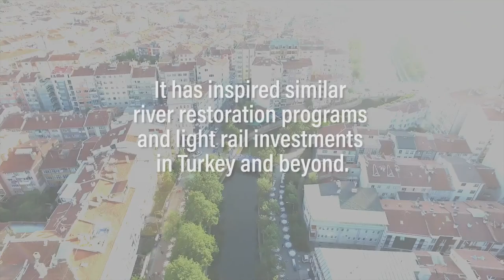Washington DC Video Production Services: Eskişehir (Ross Prize finalist)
The Eskişehir Urban Development Project has reinvigorated a river and city, helping to create a new sense of what's possible in Eskişehir, Turkey.

RESOURCES

TRANSCRIPT

Dr. Yılmaz Büyükerşen, Mayor, Eskişehir Metropolitan Municipality: I always had dreams about this city. Of course, as the population increased, and industry grew, pollution from the industry made it unlivable. The infrastructure of the city was inadequate.

Aytaç Ünverdi, Head of Technical Works, Eskişehir Metropolitan Municipality: The Porsuk River, which goes through the heart of our city, was always flooding and that caused disasters.

Text: Plagued by post-industrial decline and pollution, Eskisehir reached a breaking point in 1999.

Text: A 7.8-magnitude earthquake killed 37 people and damaged critical infrastructure.

Büyükerşen: I was a Mayor in a difficult position.

Büyükerşen: First, we had to renovate the bridges. Then, we had to transform the Porsuk River into one that wouldn’t threaten the people or the city with the risk of a natural disaster.

Ünverdi: We’ve turned it into a preferable city, one that is both functional and beautiful. (Sehri hem görsel açıdan, hem kullanılabilir açıdan tercih edilebilir şehir, bir şehir haline getirdik.)

Ünverdi: We rebuilt all of the sidewalks and roads to be compliant with accessibility standards for disabled people.

Kapanoğlu: After the trams and public transportation became accessible for us, you can start to lead an independent life.

Büyükerşen: In the city, new cafés, bars, and bookstores started opening up along the river. Tourism really took off in Eskisehir.

Ünverdi: Thanks to the pedestrian zones, people get where they need to go more easily. We’ve designed a city for its people, not for vehicles.

Mustafa Kürşat Elitok, Student, Anadolu University: I really approve that these places are closed to traffic because it both makes the use of trams easier, makes it easier to commute via tram, it results in increased interaction between people.

Fatma Korkmaz, Tram Driver, EsTram: I was born and raised in Eskişehir. Previously as a woman, you couldn’t work in jobs like these. As a woman, you couldn’t wander on your own.

Büyükerşen: We did these things to make the people of Eskisehir proud of their city, to be happy about living here, to make them want to stay, and even to encourage people from other cities to move here.

Elitok: The interaction of people, that positive environment instantly pulls you in and integrates you into the city.

Kapanoğlu: When public areas are designed for people with specials needs, it is also better for everyone.

Korkmaz: Before, nobody came here. Why would they want to come to Eskisehir? Now, I can see the difference. There are so many visitors.

Büyükerşen: The city brings people together through the streets. The people connect with each other on the roads. They interact on the streets, at the markets. That is what a living city is.

Text: Eskişehir redefined its identity in the eyes of residents and visitors. Today, it is a bustling university town.

Text: It has inspired similar river restoration programs and light rail investments in Turkey and beyond.